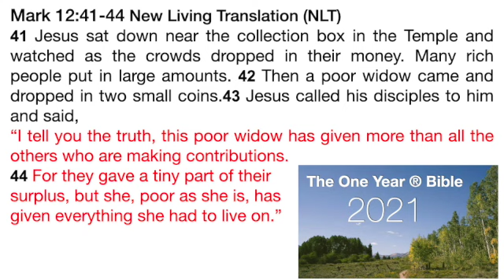March 6 Devotion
Mark 10. Generosity.